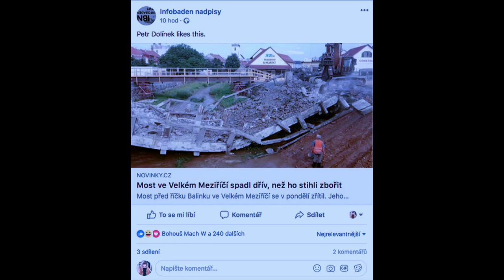Stalo se - Show Jana Krause 13. 6. 2018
Pavel Liška, Jan Révai, Gabriela Peacock, René Zavoral

V tomto dílu Show Jana Krause se představili herci Pavel Liška a Jan Révai, nutriční specialistka a zároveň výživová poradkyně britské královské rodiny, česká rodačka Gabriela Peacock (rodným jménem Báňová) a ředitel ČRo René Zavoral.